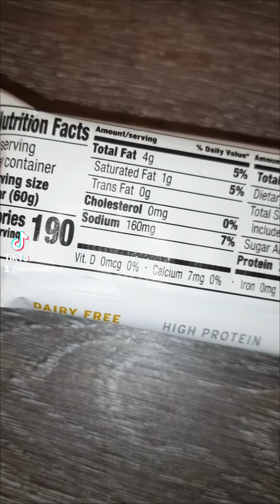Im Test: No Cow Proteinbar ➡ Sticky Cinnamon Roll vom Fitness Shop Hamburg 😍 Vegan & Glutenfrei ✔